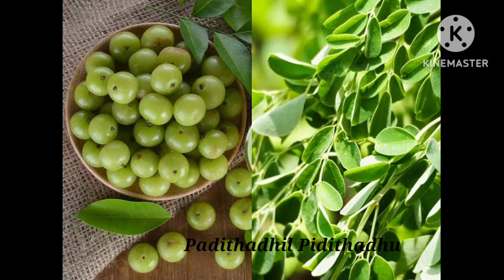Best fertility juice to conceive fast naturally in Tamil |Super amla moringa juice to conceive fast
Best fertility juice to conceive fast naturally in Tamil |Super amla moringa juice to conceive fast @padithadhilpidithadhu